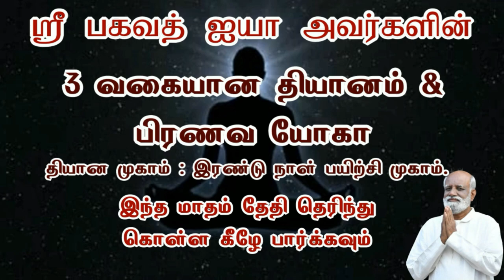எழுதியதை நீங்கள் அழிக்க வேண்டாம் அது அழிந்து கொண்டு தான் உள்ளது Sri Bagavath ஐயா